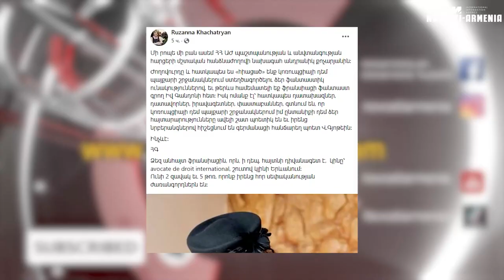Համեմատելի եք գրող Իվ Գանդոնի հետ. Սեյրան Օհանյանի կինը` Քոչարյանին